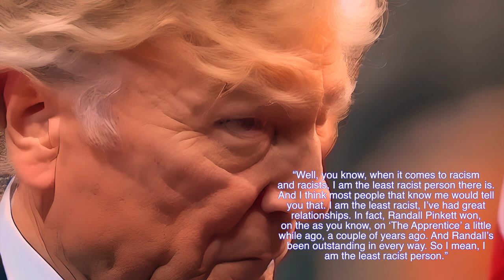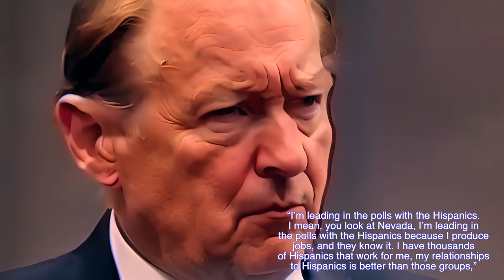Scream Like a Baby [Liberty + Come Thru Mix] (cover of David Bowie) - AI Generated Music Video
Demo using Voloco Beats. Not for sale.